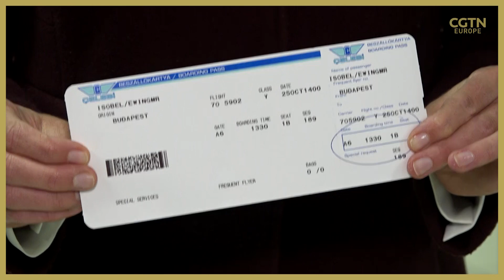Europe's first 'flight to nowhere'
Hungarians have boarded Europe's first "flight to nowhere" – the latest travel craze that gives passengers the airline experience without leaving the country.

Australia's Qantas and some Asian airlines have already offered the experience as a way to drum up sales amid demand decimated by COVID-19.

Czech budget airline Smartwings and Hungary's aviation museum Aeropark launched the "historic sightseeing program" which allowed passengers to buy tickets for a flight that both departed from and touched down in Budapest.

Half the people onboard had never flown before, while the rest simply missed traveling, including air travel enthusiast Laszlo Faradi. "I thought if I couldn't fly abroad this year, then let me fly within the country. I love flying," he told CGTN.